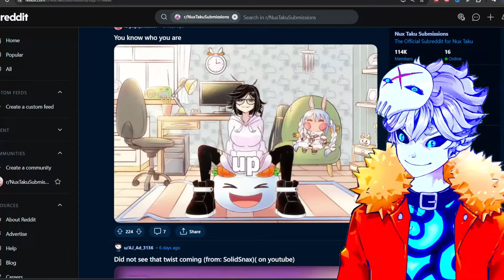Nux taku's sub-reddit is disASSter